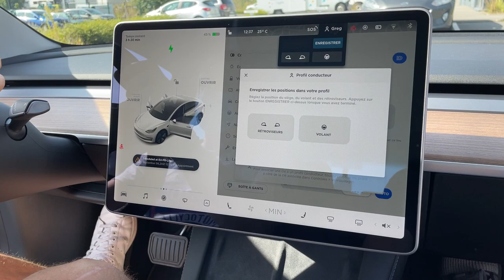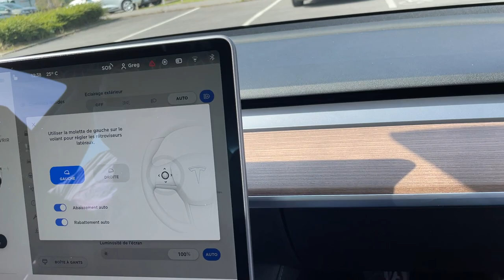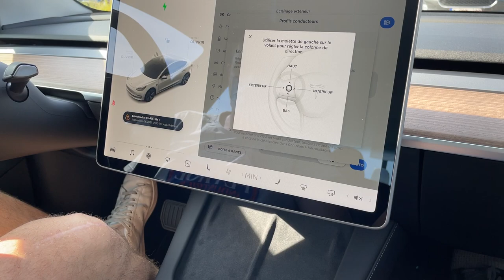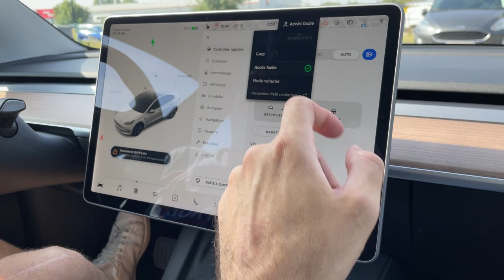Tesla Model 3 - Profils utilisateurs - A la prise en main (par TeslaGeek😉)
Une vidéo très spéciale qui commence par un énorme merci à Charles de la chaîne @TESLAGeek et un grand merci à Greg, son filleul, pour ce partage
Cette vidéo présente la création du profil la première fois que vous prenez en main la voiture.
1) Créez votre profil en cliquant sur profil
2) Avant de régler le volant et les rétroviseurs, pensez à régler votre siège.
3) Remerciez Charles en s'abonnant à @TESLAGeek